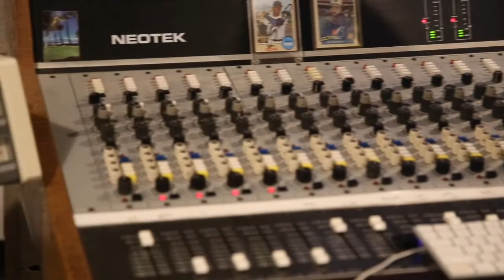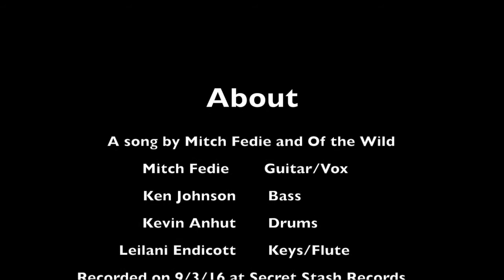About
The title track from our debut EP. "About" discusses the failing control systems of the patriarchy as well as our failure to control much even in our own lives. Imagery of natural phenomena shows how simple it is to relinquish your desires for control and the importance of the reclamation of nature. Once you let go you realize you're fine without those systems that held you back.  We finally become one and "move along."

Written and performed by Mitch Fedie and Of the Wild. Guitar/Vox: Mitch Fedie, Keys/Flute: Leilani Gjellstad, Bass: Ken Johnson, Drums: Kevin Anhut. Tracked and mixed by Jaak Jensen at Secret Stash Records Minneapolis, MN September 2016. Released January 27, 2017. Photography by Tina Floersch. Video produced by So Hum Productions.

 Stones erode in the waters flow. It's way out to sea. Takes a moment but you let it go. When you feel its speed. I know it feels we're spinning 'round. Just a current in a tidal pool, about.
Take me down by the river, take me down from the shores of Babylon. Watch them hanging on. Watch you drag your nails as you're falling. Break them down on the shores of Babylon. Watch them move along.
Stones are thrown in the waters pool and skip to the beat. Takes a moment but you're learning how with geometry. I know it feels we're spinning 'round. Just a current in a tidal pool, about.
All your children, they fight for buildings. They can't see where it blows, don't want to know. You keep on claiming and rearranging but you're moving too slow. No one knows.